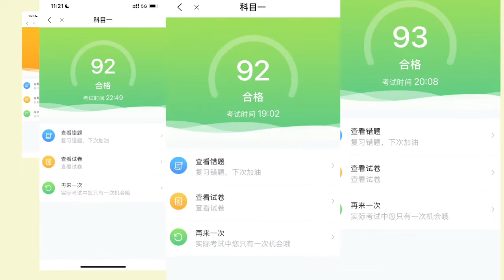[Weibo Đinh Trình Hâm | 22-8-8] Chào mừng đến với thế giới của Hâm - Mình đi thi bằng lái đây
[Weibo] 时代少年团-丁程鑫 - Thời đại thiếu niên đoàn - Đinh Trình Hâm - 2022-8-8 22:19

Chào mừng đến với thế giới của Hâm - Mình đi thi bằng lái đây